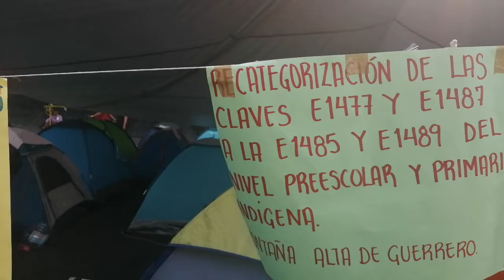Siguen los plantones afuera de Palacio Nacional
Así se ve Palacio Nacional